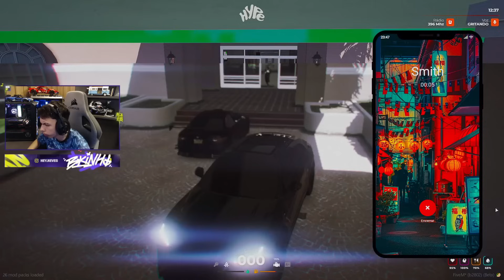ITÁLIA FOI SEQU3STRADA | SMITH PEDIU 5KK | PM FORÇOU K.O | TROCAÇÃO NA PISTA | HYPE RP | GTA RP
OBRIGADO A TODOS QUE ASSISTEM OS VIDEOS. MUITO OBG!  SEU LIKE É MUITO IMPORTANTE PARA QUE OS VÍDEO DO CANAL SEJA RECOMENDADO PARA MAIS PESSOAS

bkinho  gugurp  hyperoleplay   tropadaturquia  paulinho o loko   luquet4

bkinho,paulinho o loko,bk levou pra o ap,bk,hyperoleplay,turquia gta rp bk,jully dançou pro bk,turquia gta rp bk e italia,bk foi se resolver com a jully,gugurp,turquia gta rp,jeesc,turquia gta rp clips,gtav,gta5,gtarp